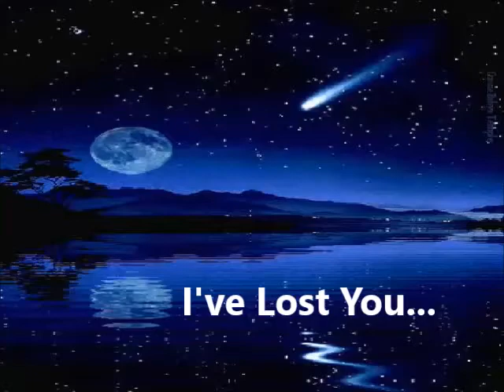Iain Duncan....I've Lost you,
performing the classic Elvis song, .. I've lost you... live in Delaneys American Diner in Mallorca, May 2018, I added some clips of Ann Margret so you have something better to look at instead of me through the whole video? lol, hope you like it. x